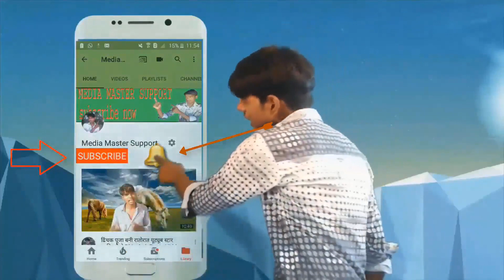Tum Mere Ho With DJ Jhankar HD Tum Mere Ho Udit Naryan And Anupma Deshmukh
Latest Bollywood Songs,Romantic Hindi Songs 2018, Brand New Bollywood Songs,
Romantic Hindi Songs 2019, Romantic Hindi Songs 2020, New Romantic Hindi Songs 2018
Romantic Hindi Songs 2018, Hindi Heart Touching Songs, Hindi Sad Songs, Hindi Love Songs
Hindi Heart Touching Songs,Romantic Hindi Songs 2018,Bollywood Love Songs,New Songs 2019
ROMANTIC HINDI SONGS 2019, Latest Hindi Songs Collection 2018, Hindi Heart Touching Songs
Raja Hindustani FULL MOVIE Aamir Khan & Karisma kapoor 1996 Hindi Old Movie 1080p HD

HINDI HEART TOUCHING SONGS - Romantic Hindi Songs 2018 - Best Of Hindi Songs - Latest Songs 2018
Humne Apno Ko Bhi Apna Na Kaha HD
dushman na kare dost ne wo kaam whatsapp status
Dushman na Kare dost ne wo kaam kiya he. || WhatsApp status
Dusman na kare jo dost ne kaam kiya he whatsapp video status song
Dusman na kare Dost tune wo tune kaam kiya hai || whatsapp status video
dushman na kare dost ne wo kaam kiya hai rajesh khanna
Apne Hi Girate Hain | Dushman Na Kare Dost Ne Wo Kaam Kiya Hai | Old is Gold Whatsapp Status
Dushman Na Kare Dost Ne Wo Kaam | Amit Kumar, Lata Mangeshkar | Aakhir Kyon 1985 Songs
Apne hi girate he nashe mann pe bijliya / dusman na kare dost ne wo kamm kiya he / whatsapp
New Heart Touching Urdu Ghazal-Urdu Sad Ghazal-Emotional Sad Ghazal-Heart Broken Sad Ghazal 2018
Heart Touching Urdu Ghazal-Indian Urdu Sad Ghazal-Emotional Sad Ghazal-Heart Broken Sad Ghazals 2018
New Dukhi Ghazal-Heart Broken Ghazal-Painful Song 2018-Urdu Sad Song-New Dukhi Songs-Urdu Sad Poetry
Heart Broken Indian Sad Ghazal-Dukhi Ghazal-Hindi Urdu Sad Ghazal-Painful Sad Ghazal 2018
Rahat Fateh Ali Khan New Sad Song 2018 | Sanam Baloch | Shehroz Sabzwari
Rahat Fateh Ali Khan New Sad Song 2018 | Katrina Kaif | Sidharth Malhotra